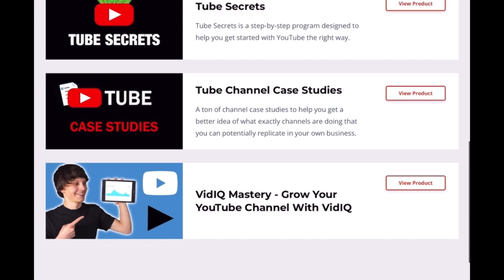WATCH: BRIANA WILLIAMS DESTROYS THE FIELD WOMEN 100M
At only 16 years old Briana Williams became the World under 20 champion in 2018 by smashing the women's 100m in the World U20 Championships. Briana Williams clocked a winning time of 11.16 seconds.